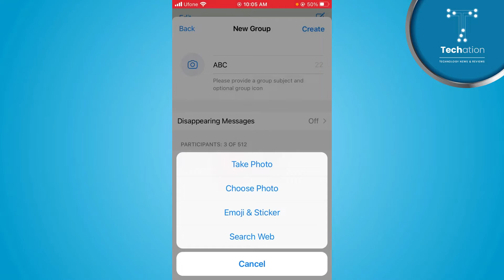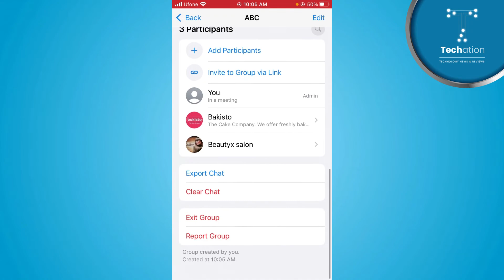WhatsApp group kaise banaye // How to Create WhatsApp Group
Learn on, how to create WhatsApp group. In this video, you can follow step by step instructions in Urdu/Hindi to make a WhatsApp group.

00:00 - Intro
00:07 - How to Create WhatsApp Group?

Further you can follow the video tutorial to make WhatsApp group.

2 searches covered in this video:
1. WhatsApp group banane ka tarika
2. How to Setup Group in WhatsApp